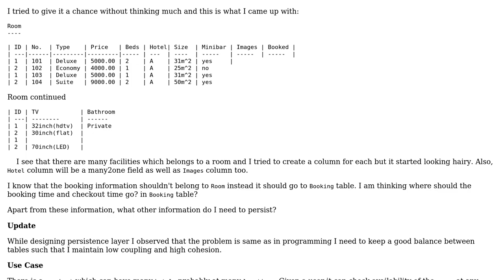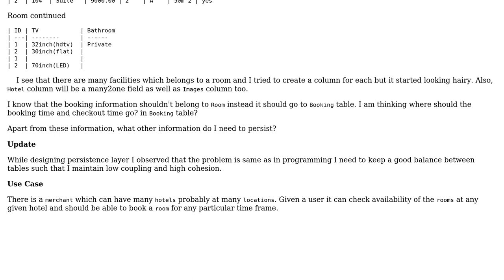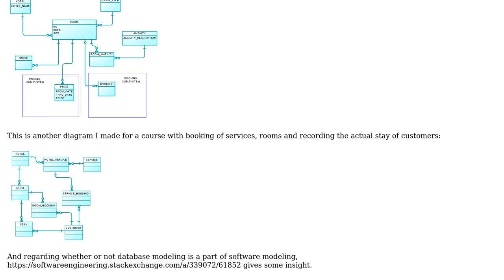Software Engineering: Designing hotel room persistence layer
With thanks & praise to God, and with thanks to the many people who have made this project possible! | Content (except music & images) licensed under CC BY-SA | Music | Images & others | With thanks to user Tulains Cordova user CodeYogi and the Stack Exchange Network Trademarks are property of their respective owners. You are responsible for your own actions.